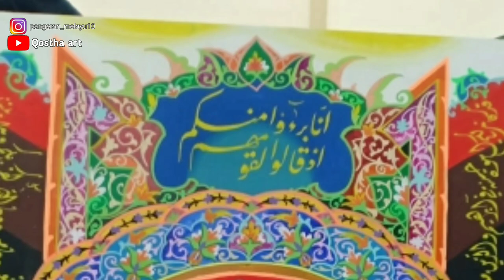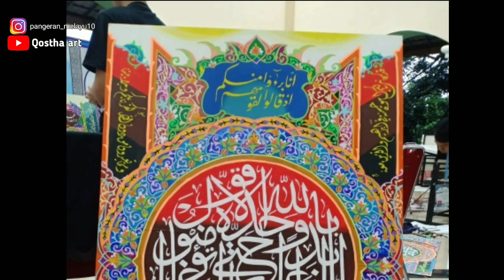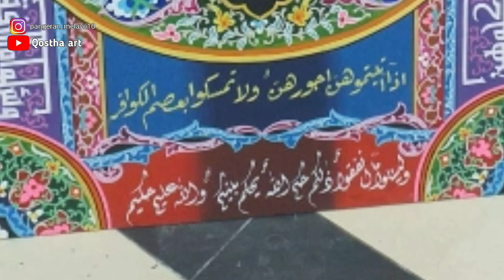karya mtq terbaik yang pernah ada karya master indonesia ustad teguh